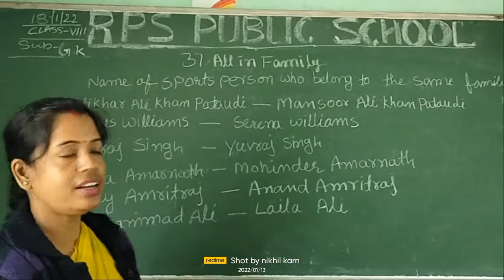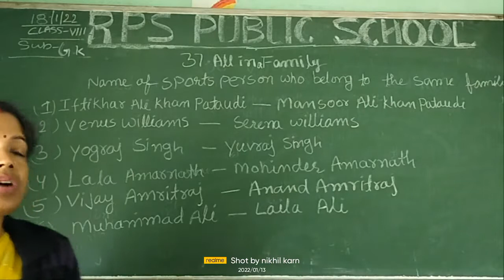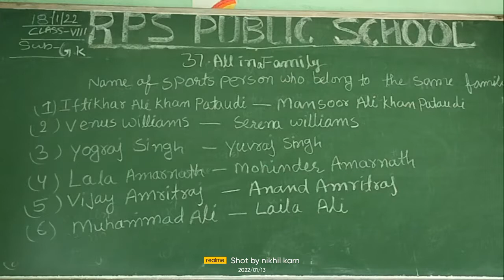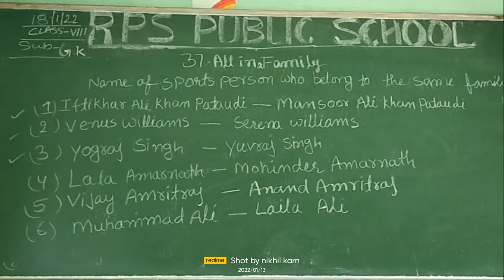DATE - 18 - 01 - 22 - CLASS - 08 - G.K - CH - 37 - ALL IN FAMILY - SESSION 04